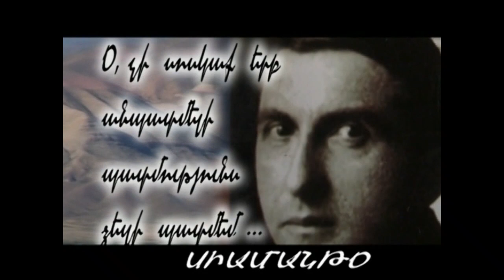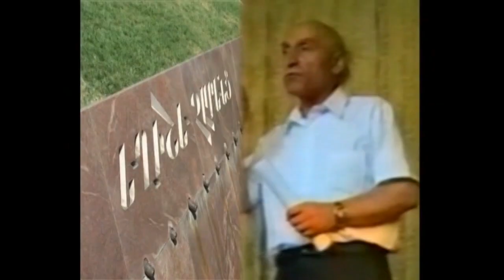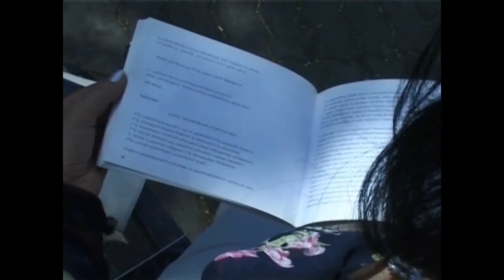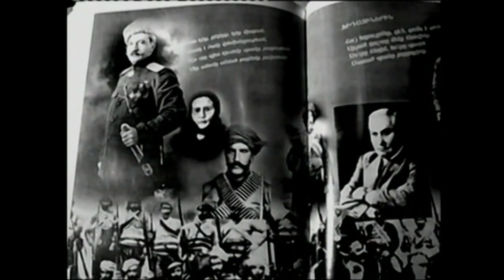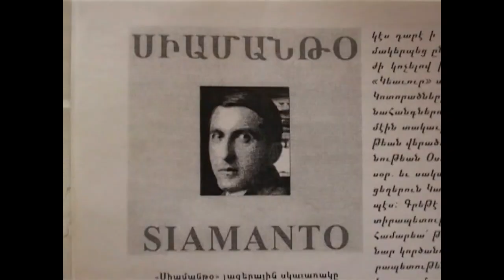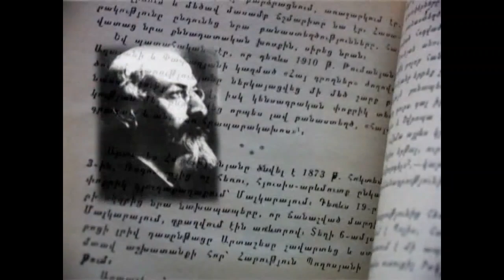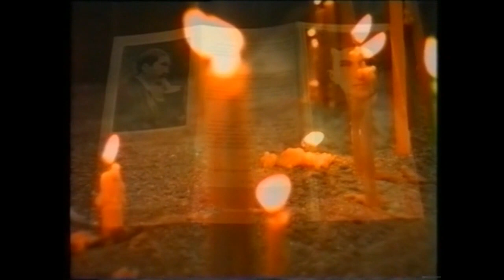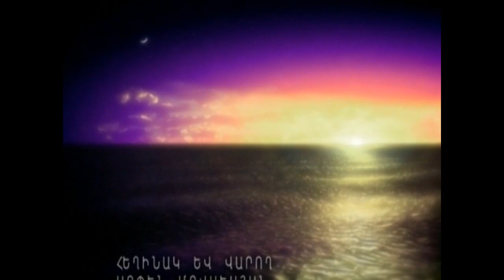«Մեր Մեծերը» - Սիամանթո